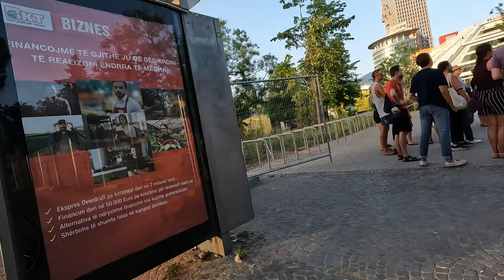TIRANA the capital city of Albania, BIKE TOUR 4K, rowerem przez Tiranę stolicę Albanii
Ciao!
Odcinek #34
Tirana, stolica Albanii, to miasto kontrastów. Z jednej strony jest to nowoczesne, kosmopolityczne miasto, z drugiej strony zachowało wiele zabytków z bogatej historii.

W filmie tym zabieramy Was na bike tour po Tiranie, aby pokazać Wam jej najpiękniejsze miejsca. Zobaczycie między innymi:

- Plac Skanderbega, główny plac miasta, z pomnikiem Skanderbega, bohatera narodowego Albanii

- Piramidę, która była muzeum a teraz jest hubem dla branży IT

- Meczet Et'hem Beja, jeden z najstarszych meczetów w Tiranie

- Hipsterską dzielnicę Blloku

Oprócz zabytków, w filmie zobaczycie również tętniące życiem centrum Tirany, jej kawiarnie, restauracje i sklepy.

Nie przegapcie tego filmu, jeśli planujecie podróż do Tirany!
Zapraszamy!

Ciao!
Episode #34
Tirana, the capital of Albania, is a city of contrasts. On the one hand, it is a modern, cosmopolitan city, on the other hand, it has preserved many monuments from its rich history.
In this film we take you on a bike tour around Tirana to show you its most beautiful places. You will see, among others:

Skanderbeg Square, the main square of the city, with the monument to Skanderbeg, the national hero of Albania

- A pyramid that was a museum and is now a hub for the IT industry

- Et'hem Beja Mosque, one of the oldest mosques in Tirana

- The hipster district of Blloku

In addition to the monuments, in the film you will also see the bustling center of Tirana, its cafes, restaurants and shops.
Don't miss this video if you are planning a trip to Tirana!
Zapraszamy!

Chapters:
0:00 - Introduction
0:07 - Nice bike path at Rruga e Kavajës street
1:32 - Skanderbeg Square
1:46 - National Historical Museum
2:23 - National Theatre of Opera and Ballet of Albania
2:53 - Bank of Albania
3:30 - Skanderbeg the national hero in Albania for resisting the Ottomans
3:40 - On right: Et'hem Bey Mosque
4:02 - Tirana City Hall
4:37 - Entrance to the Bunk Art 2 Museum
5:09 - Rruga Sermedin Said Toptani street
5:36 - Shëtitorja Murat Toptani street
6:19 - "Tirana Castle" traditional bazaar with stores and restaurants
8:26 - Bulevardi Zhan d'Ark street
9:48 - Bulevardi Dëshmorët e Kombit street
10:35 - Reja "The Cloud" installation of Sou Fujimoto
11:50 - Rinia Park - Youth Park
13:06 - Bulevardi Dëshmorët e Kombit street
13:50 - Pyramid of Tirana - former museum, now IT hub
15:02 - Sunset at the Pyramid
15:31 - Rruga Ismail Qemali street
16:24 - Communist dictator Enver Hoxha's House
17:12 - Blloku quarter
18:47 - Bike path on Bulevardi Zhan d'Ark street
20:23 - Namazgah Mosque